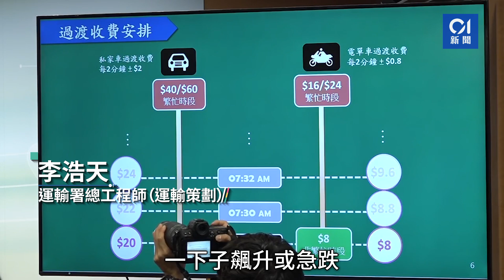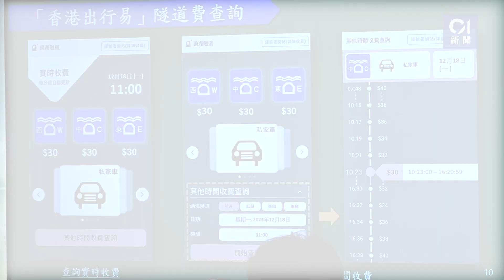三隧分流｜12.17早上實施不同時段不同收費 紅、東隧繁忙時間$40 ｜01新聞｜繁忙時間｜紅隧｜易通行｜運輸署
三隧分流｜12.17早上實施不同時段不同收費　紅、東隧繁忙時間$40

運輸署今日（7日）提醒市民，三條過海隧道，即西隧、紅隧和東隧，將於本月17日（星期日）上午5時起實施分時段收費。不同時段不同收費是於星期一至六（假期除外）實施，私家車西隧收費介乎20至60元，紅隧和東隧收費介乎20至40元；在公眾假期3條過海隧私家車收費介乎20至25元。